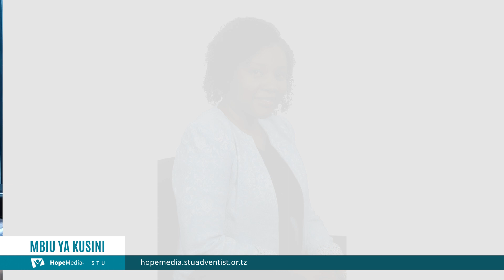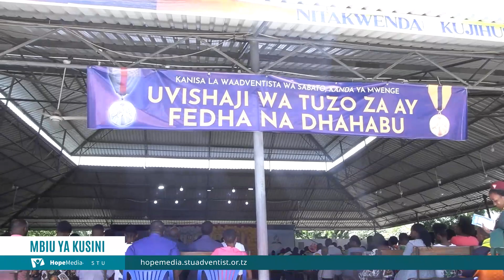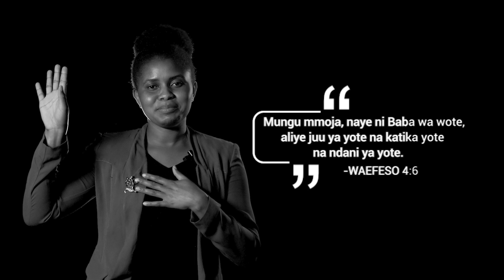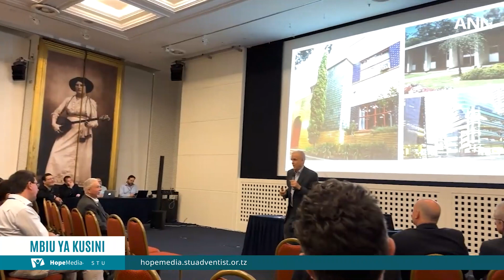MBIU YA KUSINI. 19.11.2023 || KIKAO CHA MWISHO WA MWAKA STUM CHAKAMILIKA NA MABADILIKO KWA WATUMISHI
Taarifa ya habari ya Union Misheni ya Kusini mwa Tanzania.  Miongoni mwa habari zilizomo ni pamoja na taarifa ya mabadiliko machache katika ngazi ya Utendaji ya Unioni baada ya kikao cha mwisho wa mwaka.